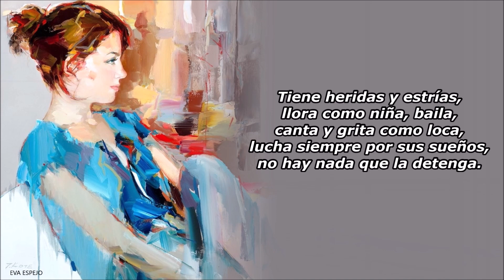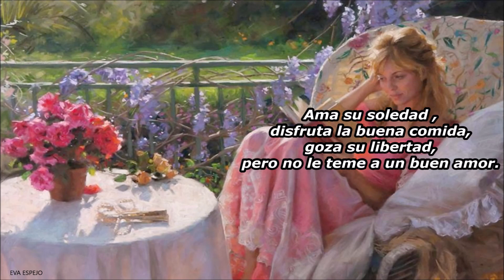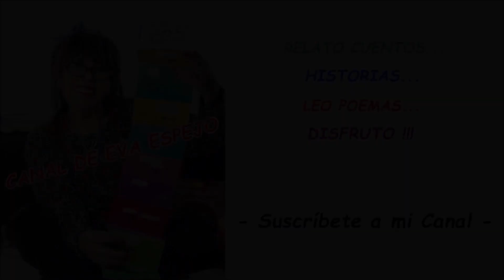¿ Y ES PERFECTA? * De Autor Desconocido * Voz: Eva Espejo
Un maravilloso Texto de Autor desconocido titulado ¿Y ES PERFECTA?
The following music was used for this media project:
ILUSTRACIONES Pinturas de :
Adam Deda
Josef Kote
Romero Redondo
Andrei Belichenko